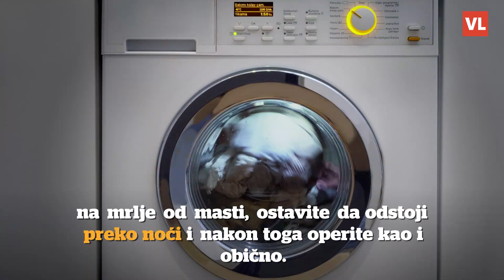Ne bacajte koru od limuna: Evo za što je sve možete iskoristiti u kućanstvu!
Limunov sok ima toliko primjena u kućanstvu, a ni kore se ne trebaju bacati. Iskoristite cijeli limun – sok, pulpu i koru, piše DIY Natural, jer su i koristi limunove kore brojne: od čišćenja do manje poznatih kao što je izbjeljivanje zubi, uklanjanje mrlja hrđe, posvjetljivanje kože i još mnogo toga!